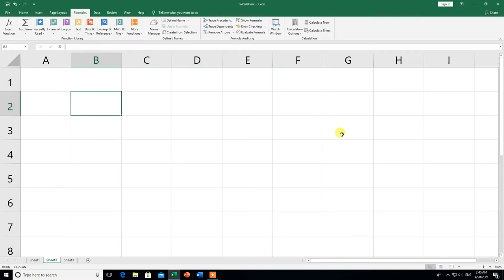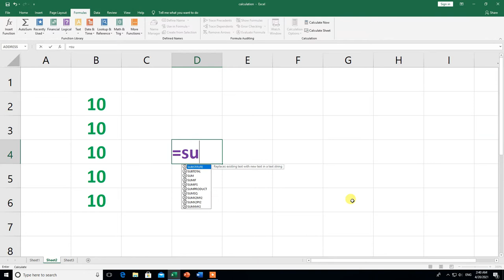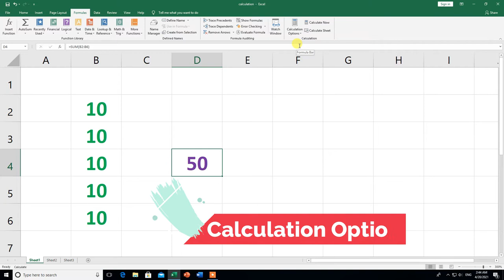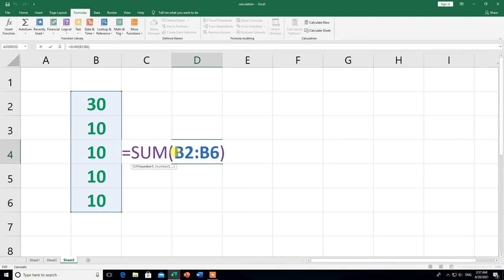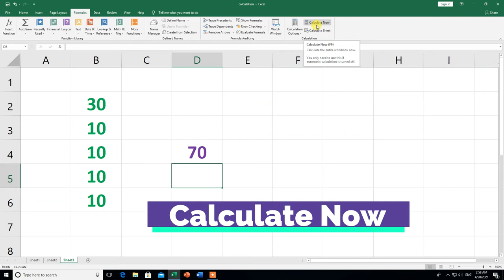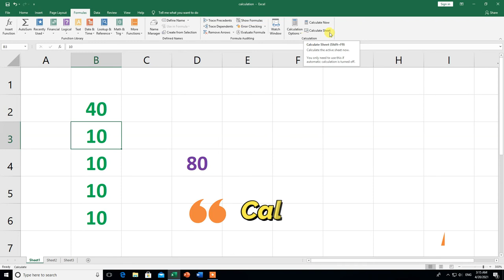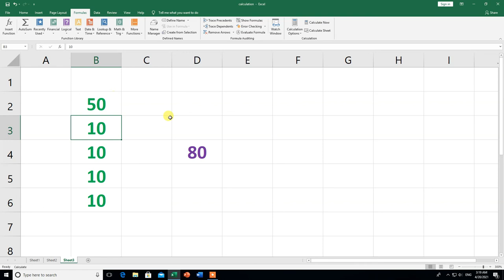Calculation Group/Block in Excel |Calculation option, Calculate Now, Calculate Sheet | Hindi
Hi

In this video, you will learn about the How To use Calculation Group/Block in Excel, Calculation option, Calculate Now, Calculate Sheet , then thank you for watching this video from the beginning to the end.